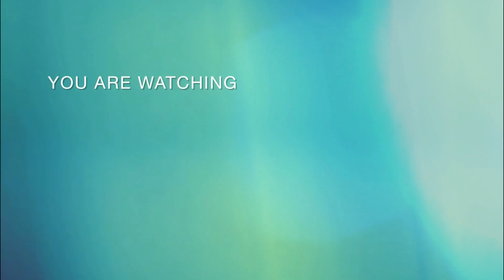HỨA MINH ĐẠT cười tít mắt ra MV ca cổ hài, TIÊU MINH PHỤNG, YUNO BIGBOI, QUÁCH NGỌC TUYÊN dự event